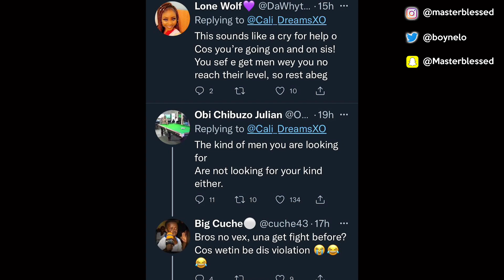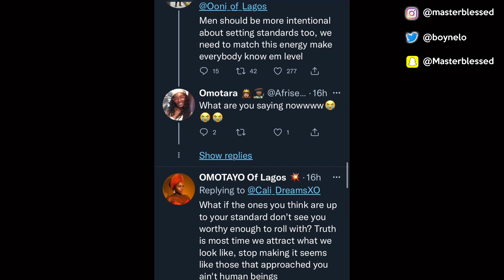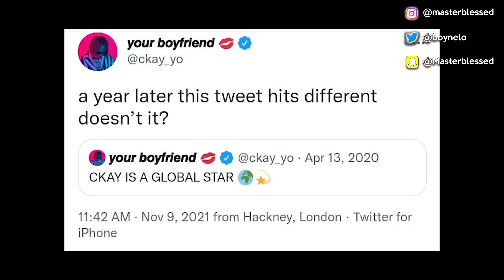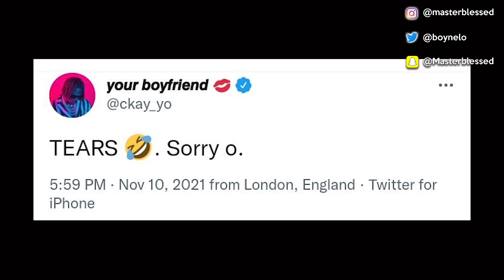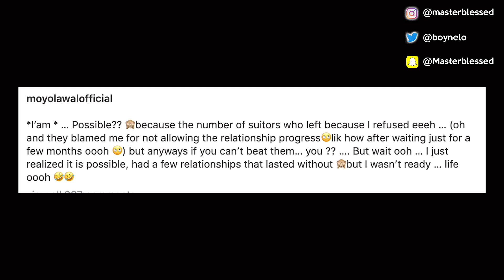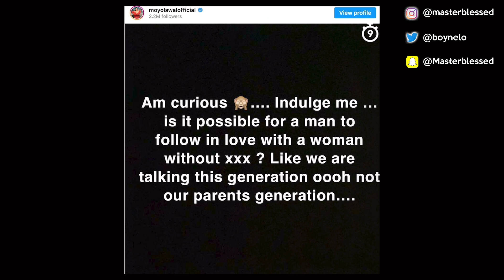Ckay B£AT Wizkid To Become TikTok.. | Zfancy ARR£ST£D & more stories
Ckay Wizkid To Become TikTok.. | Zfancy & more stories